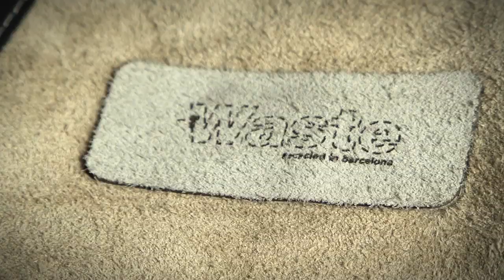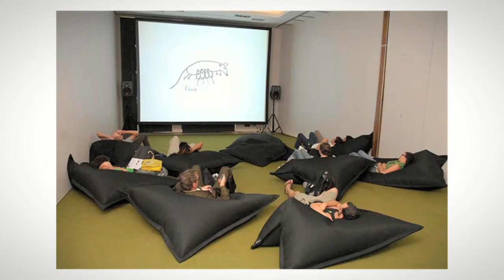La Feina Ben Feta. Benjamin Mordoh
Entrevista a Benjamin Mordoh, un dels protagonistes de lanunci dEstrella Damm, La feina ben feta. Amb 31 anys, és el fundador de Waste, una empresa dedicada a laprofitament original i sostenible dels residus industrials. El seu èxit, lha fet mereixedor del premi Barcelona Capital Emprenedora 2009.